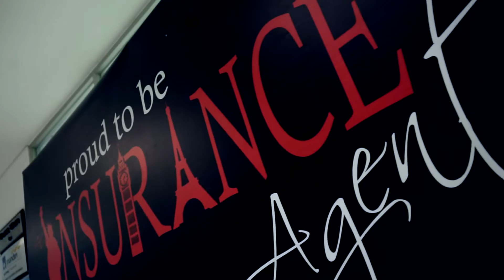Peran Aktuaris di Asuransi Umum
Pada tanggal 2 Oktober 2017READI Project bekerjasama dengan AAUI (Asosiasi Asuransi Umum Indonesia) mengadakan Seminar tentang Peran Aktuaris di Asuransi Umum dan Ketentuan Pemenuhan Kewajiban Memiliki AKtuaris Bagi Perusahaan Asuransi Umum dan Reasuransi.